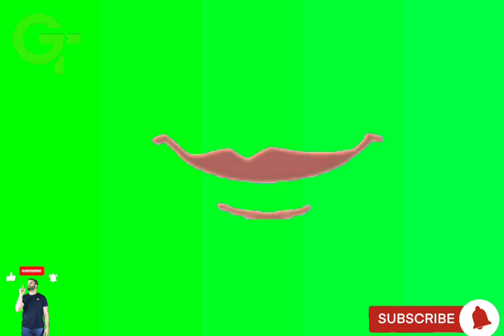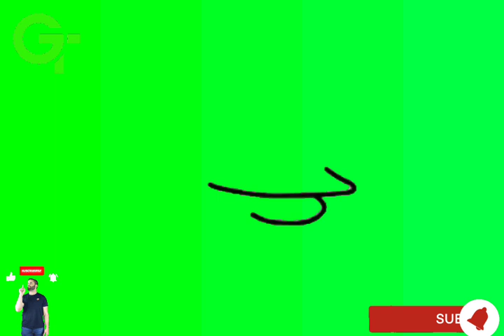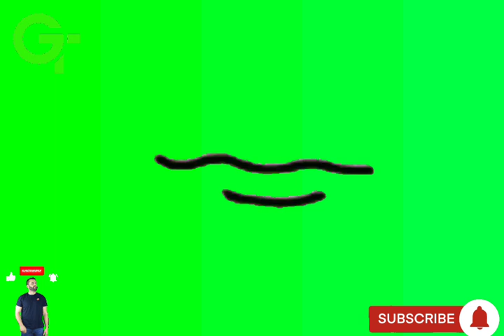talking mouth lips animated green screen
top 50 talking mouth lips animated green screen